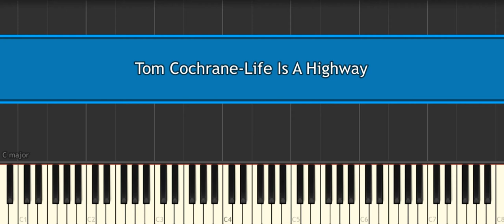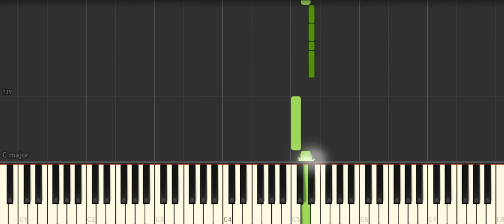Tom Cochrane Life Is A Highway [Easy Piano Tutorial] (Synthesia) Right Hand Only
How to play “Tom Cochrane Life Is A Highway [Easy Piano Tutorial] (Synthesia) Right Hand Only" ♪ In this EASY PIANO TUTORIAL for beginners simplified version you can learn HOW TO PLAY on piano ! :) ♪